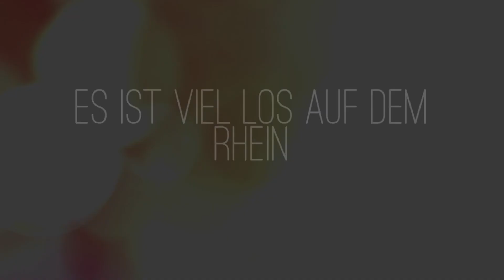Es ist viel los am Rhein, am 1. Advent 2021 in Biebesheim